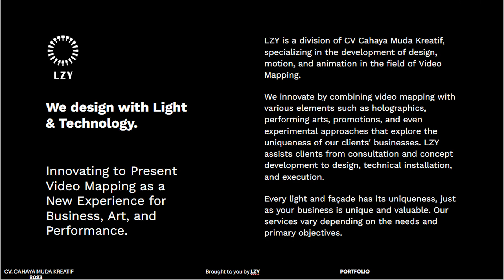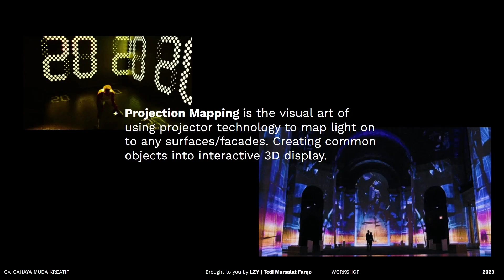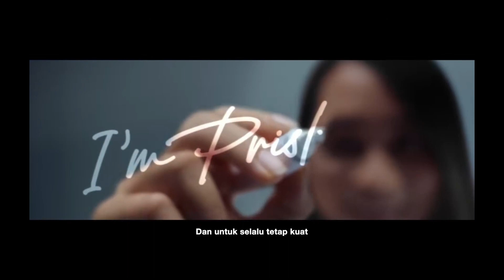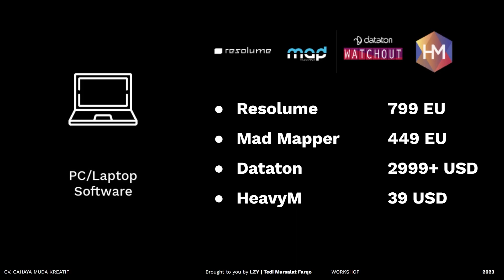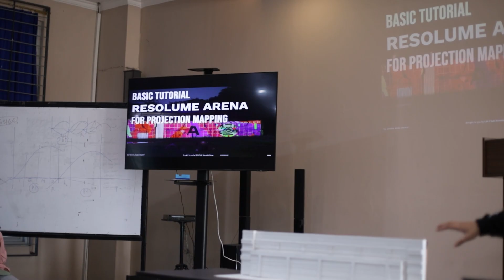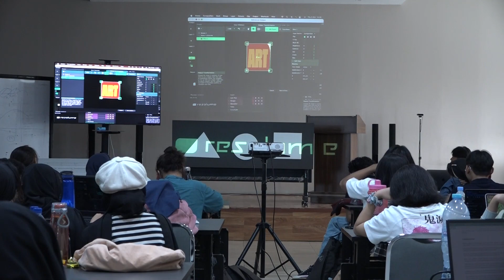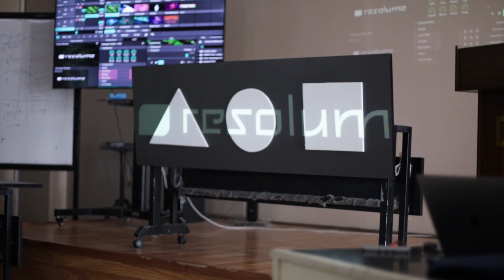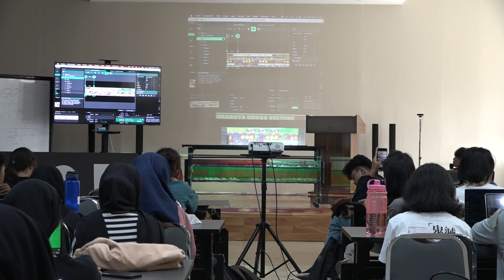Cara Membuat Video Mapping pada Bangunan | Mapping the Building Workshop by Tedi Mursalat Farqo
Minggu lalu kami membagikan bagaimana proses pemetaan videomapping pada sebuah bangunan, mulai dari bidang yang mudah seperti bidang geometris kemudian dilanjutkan dengan mockup dari bandungan Balai Pemuda sebagai gambarannya.

Karena ini free session, jadi kami mengusahakan untuk mempublikasikan sharing kami pada workshop ini. Kalau ada yang ingin ditanyakan, kritik maupun saran silakan drop di komen ya guys!!!